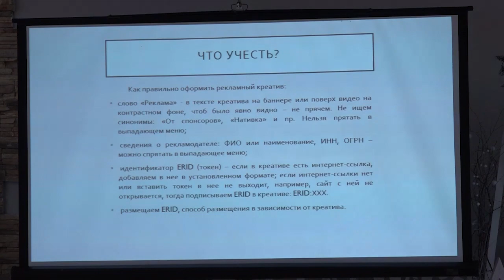Встреча директоров областных театров в Щёлкове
Руководители театральных коллективов провели деловую встречу, на которой рассматривались темы, интересующие театральных деятелей